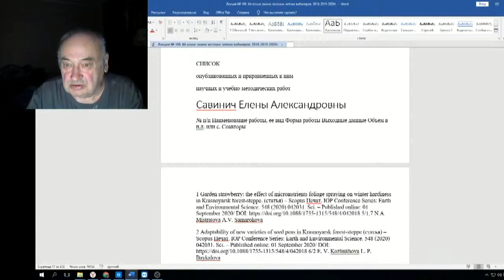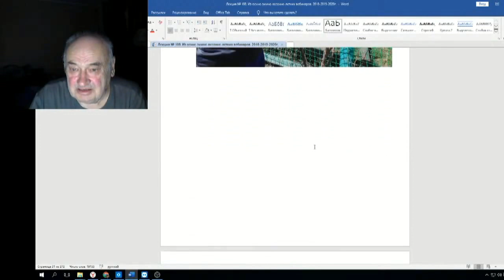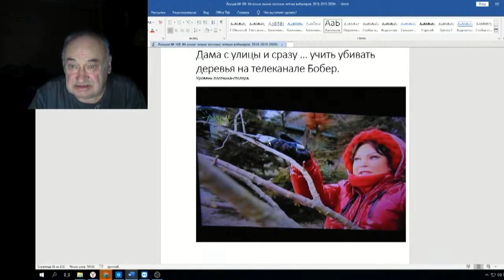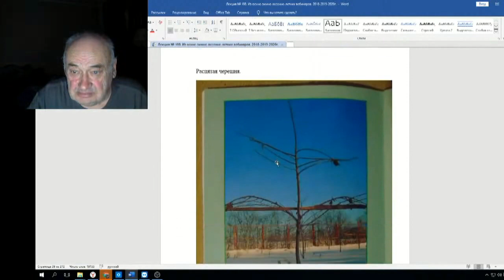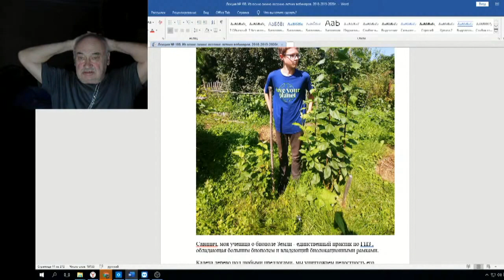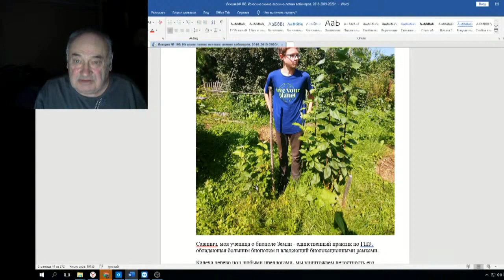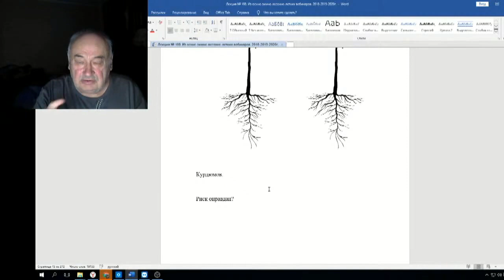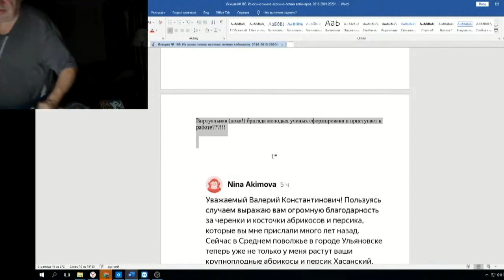Железов Валерий Вебинар 108 ч 8 Мечтать не вредно вредно не мечтать 7